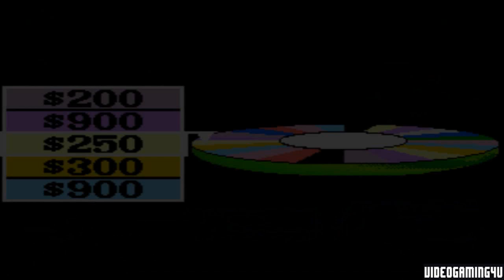Wheel of Fortune: Deluxe Edition (Super Nintendo)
This is Wheel of Fortune: Deluxe Edition for the Super Nintendo (SNES)